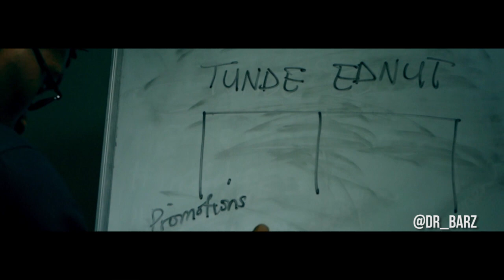Dr. Barz - Tunde Ednut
Dr. Barz makes a Tunde Ednut parody cover of Teni the Entertainer's hit song titled Case. Mixed and Mastered by Kingsville Creative. Directed by Denniz Gbedula for Picturesque Ent.

The south is fully represented by Dr. Barz!

Tell someone about us today 😇

Connect with Dr. Barz on social media!

Thanks!! ❤
Don't forget to tell someone about us today!